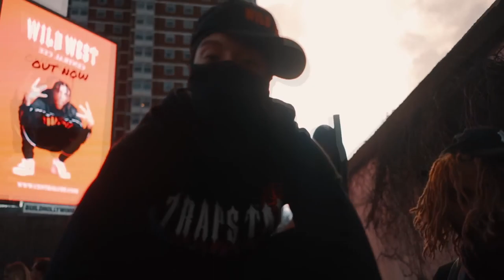[FREE] CENTRAL CEE TYPE BEAT - "ANYBODY"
Produced by 808mts x KL2 Beatz
KEY: G Minor
BPM: 140